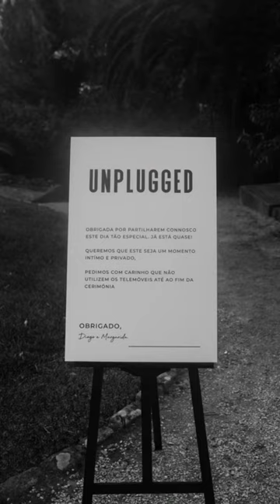wedding weddinginspiration weddinginspo weddingphotography weddingphotographer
🚨 Attention all stylish couples seeking the ultimate destination wedding location in Portugal 🚨

Look no further than the enchanting town of Sintra!
This breathtaking destination is a feast for the senses with its romantic castles, lush gardens, and winding cobblestone streets.

But the real reason to tie the knot here?
Sintra is a playground for the adventurous at heart, offering endless opportunities for exploration and discovery.
From hiking in the stunning Sintra-Cascais Natural Park to savoring local cuisine and wine, this hidden gem is the perfect backdrop for an unforgettable celebration of love.
Trust us, your wedding photos will thank you!!